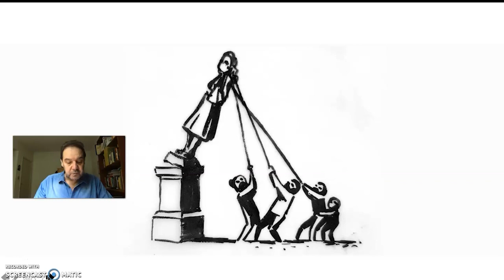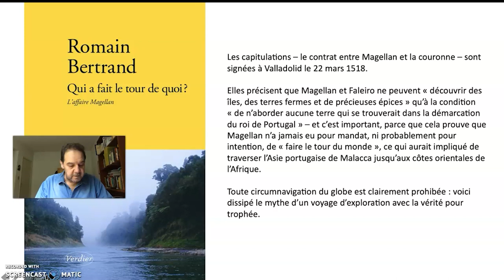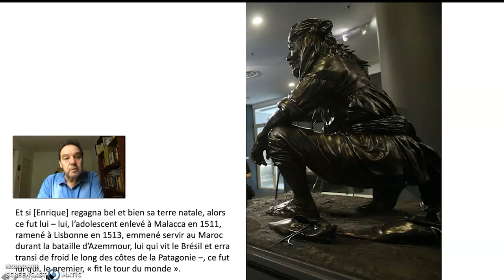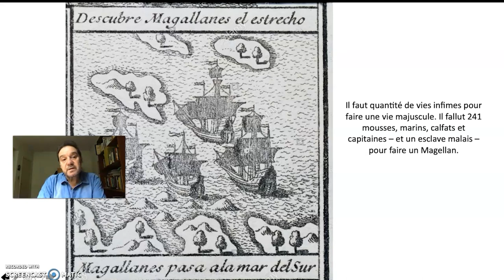5 MN POUR UN LIVRE D'HISTOIRE N°5 : Faut-il déboulonner la statue de Magellan ?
"5 minutes pour un livre d'histoire" est une série de vidéos, réalisée par le CRHIA, et dédiée à des ouvrages que les historiens et historiennes de l'Université de Nantes et La Rochelle tiennent à mettre en valeur.

Ce cinquième épisode, réalisé par Laurent VIDAL,  Professeur en histoire contemporaine à La Rochelle Université – CRHIA, se consacre à l'ouvrage de Romain Bertrand "Qui a fait le tour de quoi ? L'affaire Magellan" publié en 2020 aux éditions Verdier.